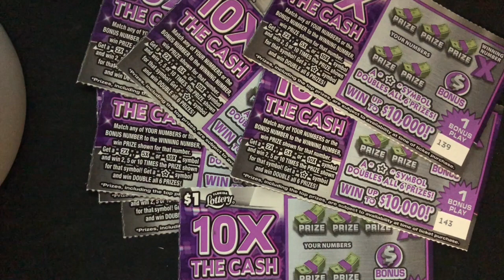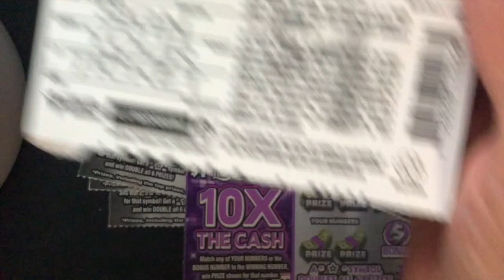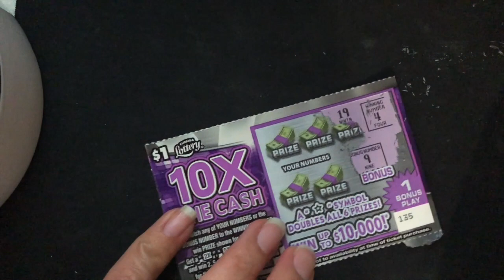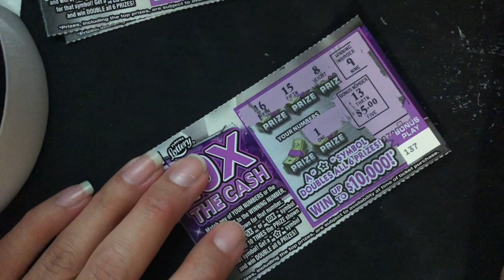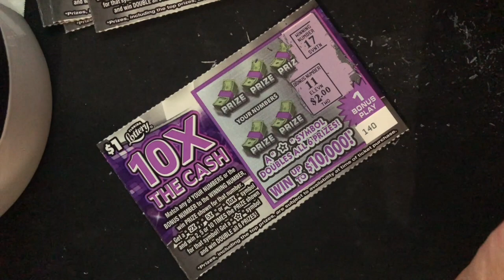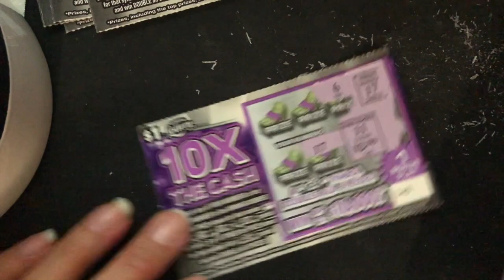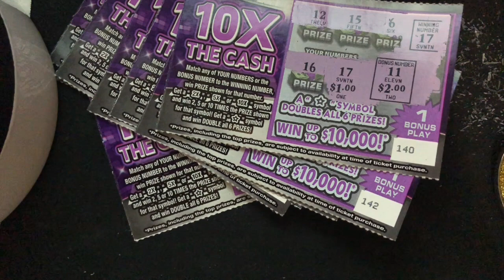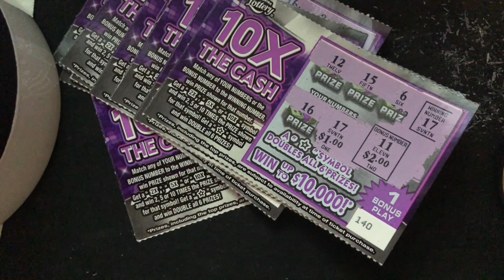💜AHI DIOS MIO 😱 THE NEW $1.00 DOLLAR TICKET 🔥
WHO WANTS TO TAKE THE CHALLENGE⁇

🔥 GET YOUR CALENDAR TODAY 🔥